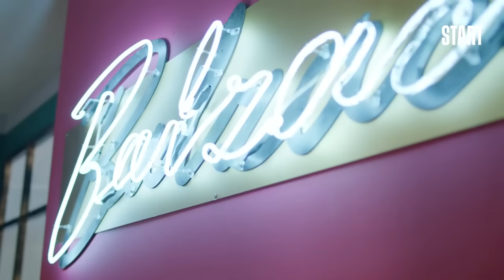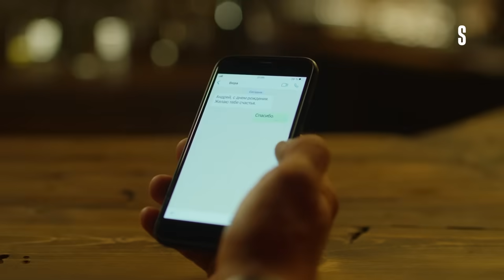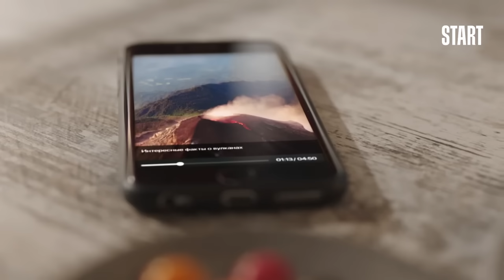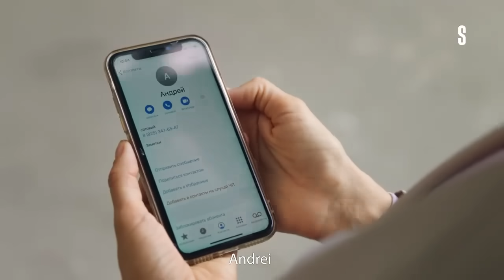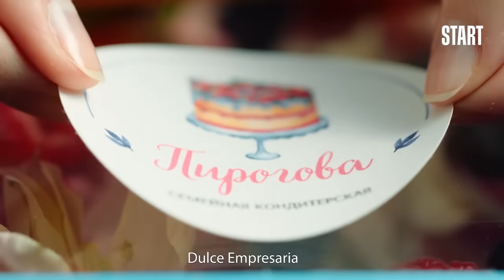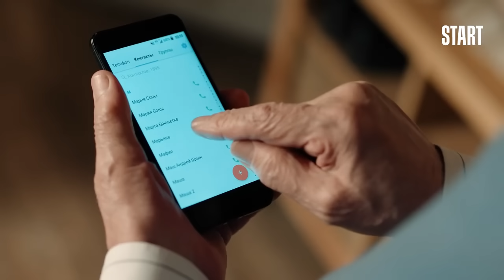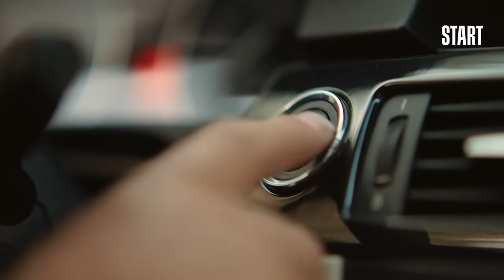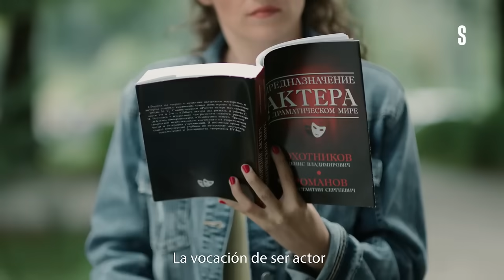EMPRESARIA 3 : 1-10 Capítulos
La protagonista principal de la serie, Vera Pirogova, después de 15 años de matrimonio, se enfrenta a la traición de su marido y se siente decepcionada de la vida familiar. Después de separarse de su marido, la mujer decide iniciar un negocio de repostería, lo que solía ser su hobby.